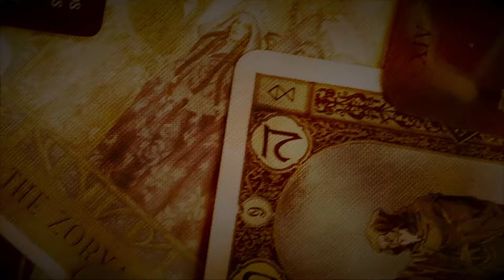Conselhos do Tarô - 492 - Magickal Tarot